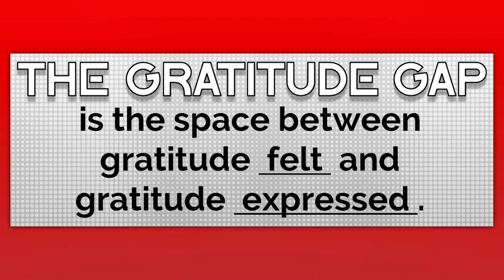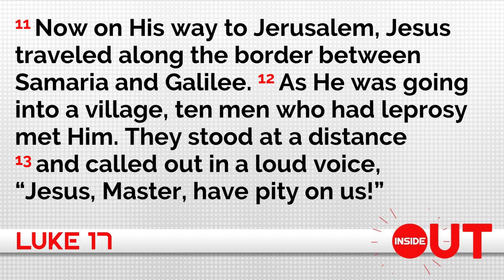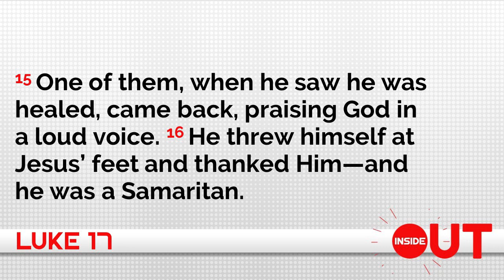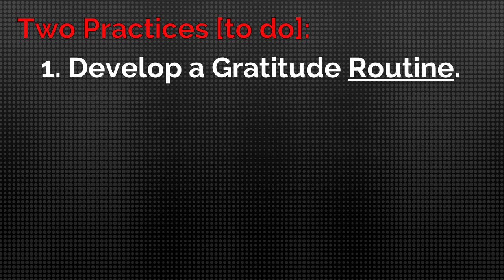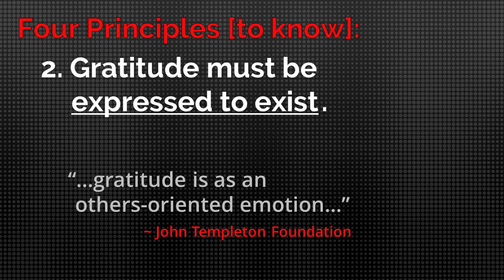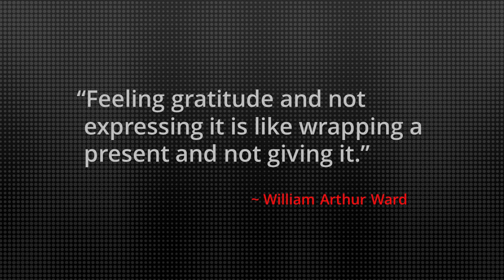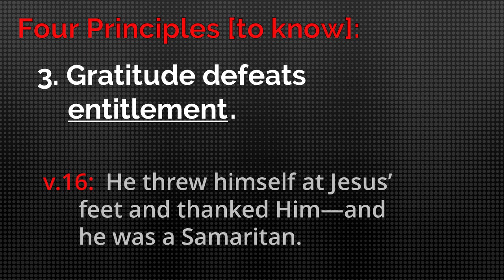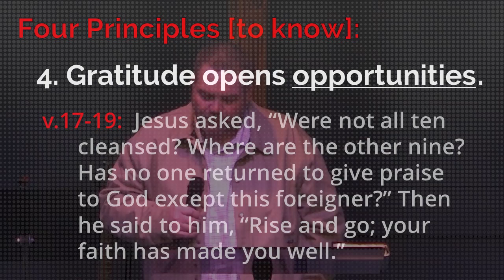Jubilee Worship Center | Nov. 19, 2023 | Sunday Message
Join in and be a part of the service from this past Sunday.  Pastor Jeremy continued the series "Inside Out" with a message about "Gratitude."

Jubilee Worship Center Assembly of God  |  Fairbanks, Alaska